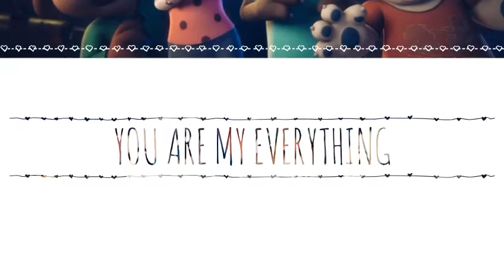December 3, 2020